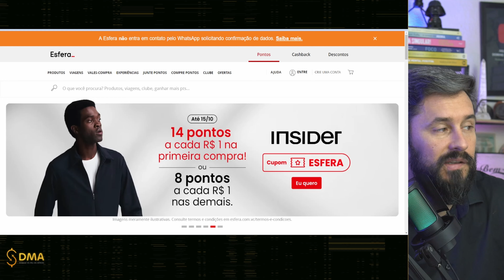NOVO CLUBE ESFERA - GUIA COMPLETO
No vídeo eu errei a conta, 42mil pontos ÁVIOS são IDA e VOLTA e não o trecho como eu falei.  Expliquei nesse valor errado pois estava na minha cabeça essa emissão que fiz, mas lembrei que foi para duas pessoas. Saindo de Guarulhos para Madri por 42 mil pontos AVIOS o TRECHO para DUAS PESSOAS. Não irei refazer o vídeo pois a ideia era transmitir a possibilidade e emissão muito mais barata para Europa com milhas. Então ficaria aproximadamente R$ 2.940,00 reais IDA e VOLTA de executiva para Europa + as taxas de embarque.

Descubra o segredo de transformar seus gastos em na sua viagem dos sonhos.

💳OS SEGREDOS DOS CARTÕES DE CRÉDITO(Os bancos não querem que você saiba disso!!))

✅🗝️SUPER SISTEMA PARA CONTROLAR PONTOS/MILHAS E CARTÃO DE CRÉDITO e FLUXO DE CAIXA FUTURO

✅INDICAÇÃO PARA VOCÊ GANHAR R$20,00
ou usando o cupom de Juliano: jultho902

✅CHIP INTERNACIONAL PARA SUA VIAGEM!!
💰CUPOM PARA GANHAR $3,00 DÓLARES: JULIAN4779

✅WISE: Ganhe transferência grátis de até R$ 3.000,00 na transferência de Real para qualquer moeda internacional!!

✅QUER INVESTIR NO EXTERIOR OU GUARDAR DÓLARES?
Ganhe 20$ Dólares de cashback ao tranferir real em dólar